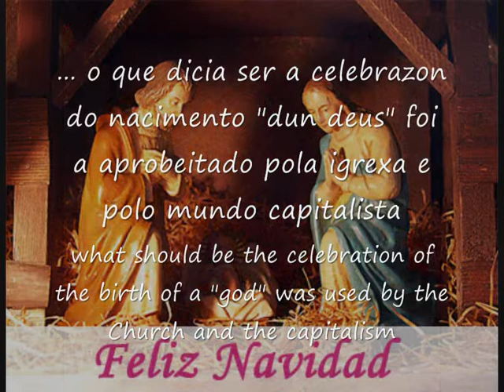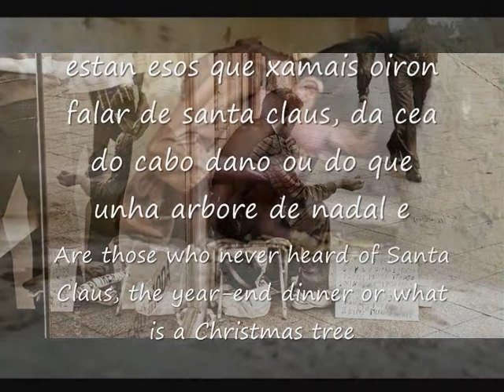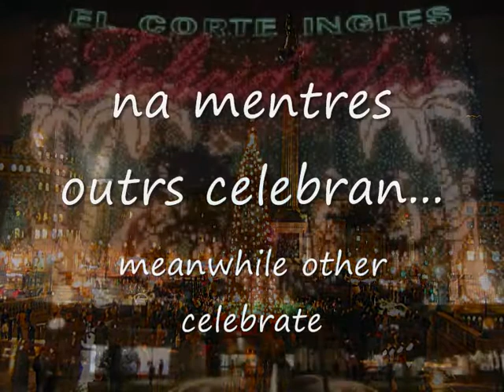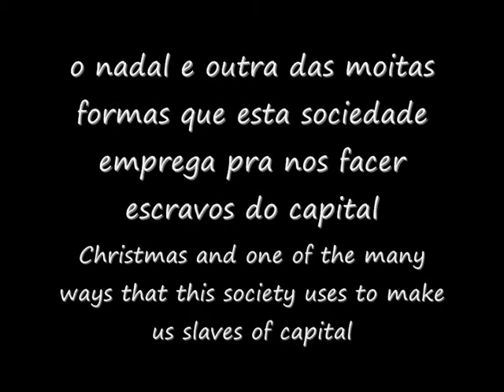Nadal Christmas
este video amosa o meu parecer acerca do nadal, unha festa capitalista, se cadra a meirande